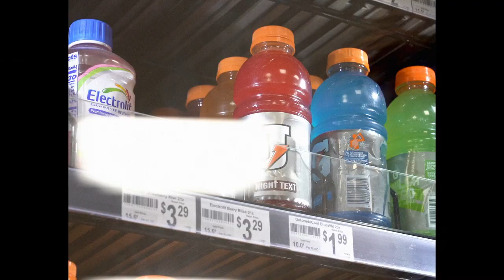Juto - Night Text (Official Music Video)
Juto presents Night Text (Official Music Video)

Directors: Matt Kaplan + Tommy Nowels
Producer: Alec “SHWHY” Schweitzer + Tommy Nowels.
Editor: Matt Kaplan
DP: Andrew Fronsczak + SHWHY
Titles: Jt Clemente